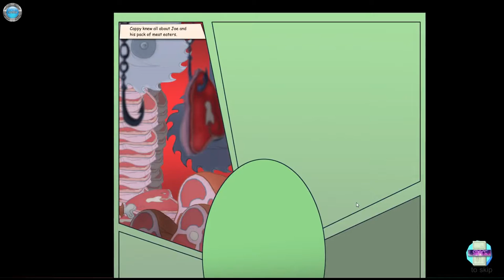Blamdown Udder Fury Gameplay 60fps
DinXy plays Blamdown Udder Fury on PC using keyboard and mouse.Testing the game out.